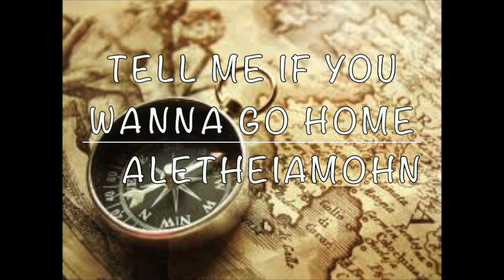Tell Me If You Wanna Go Home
Tell Me If You Wanna Go Home - Cover